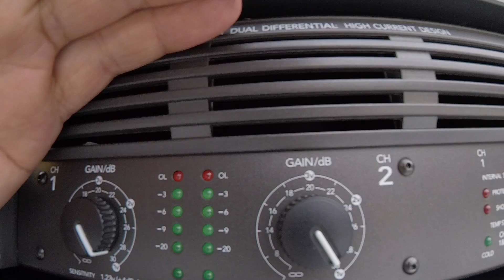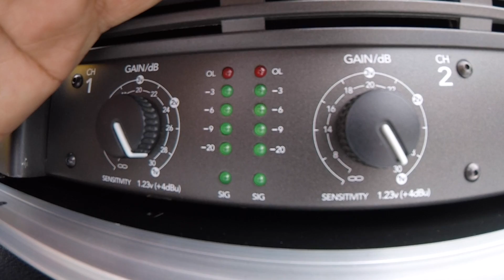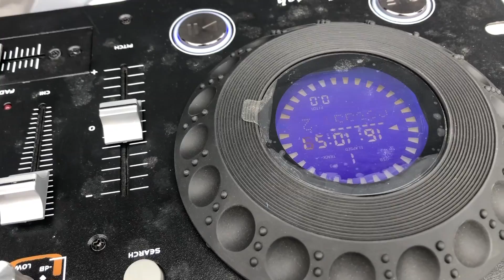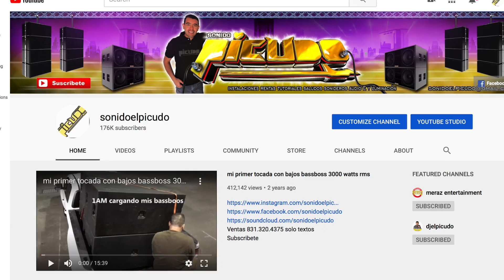probado sonido sin agudos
Subscribete